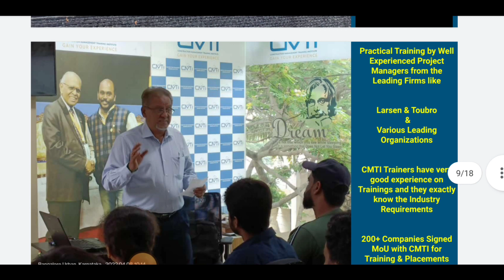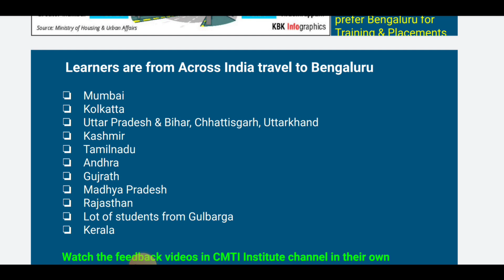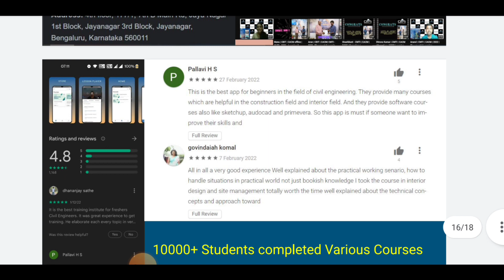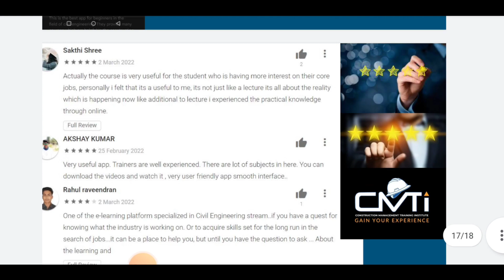Onsite field Training for Engineers | 1500+ Placement | 10000+ Trained | Limited seats | Internship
CMTI has placed 1500+ Engineers in leading Corporates do check the feedback of students

This Course can be taken by Diploma / BE /B Tech / ME  / M Tech Engineers and Civil Engg students

Courses helps to build your Career in Construction, and helpful for International Education and to take up Entrepreneurship

Course link for purchasing for First 5 Buyers

Course fee Rs 10,000 and Todays price is Rs 2500/-

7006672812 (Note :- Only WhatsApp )